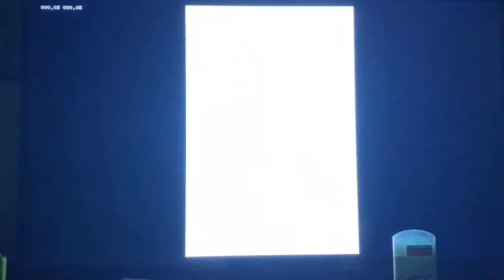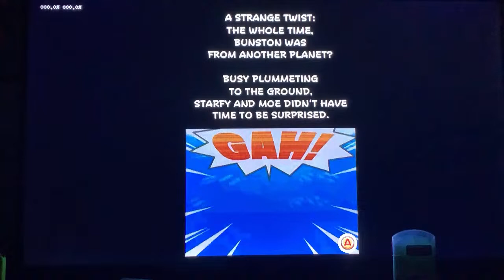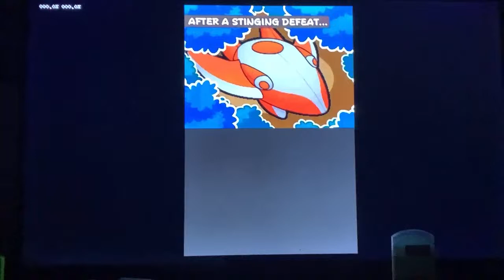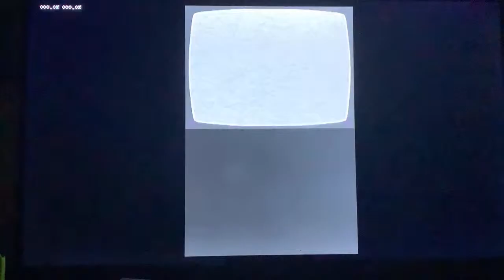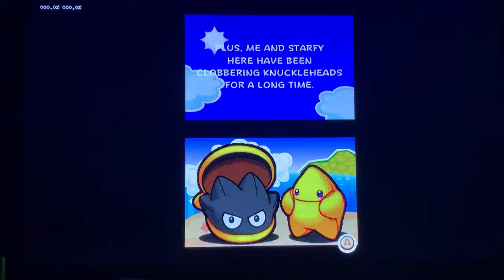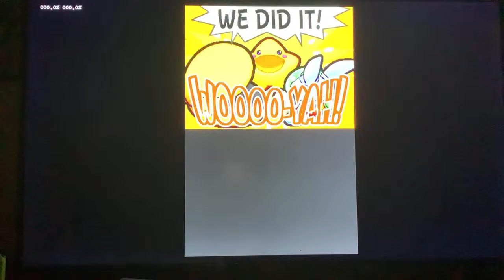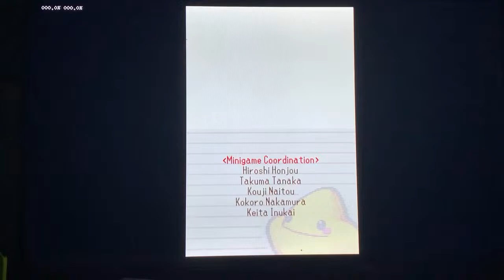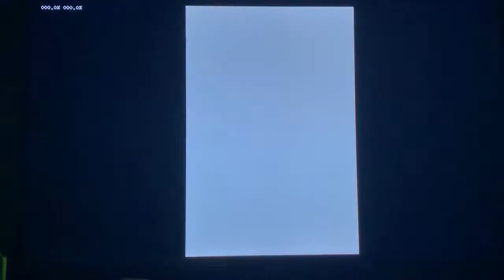Revisiting The Legendary Starfy DS (Part 2)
Hopefully this will be the finale, and then i can finally play the other Starfy games (when they get english translations that is)

discord username: superstarfy2002